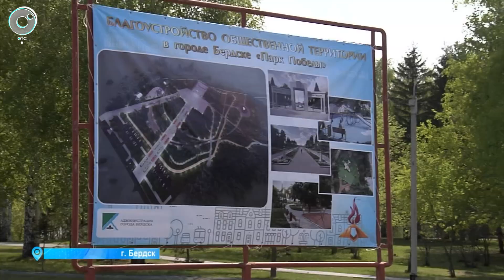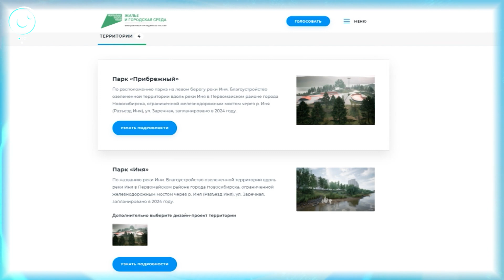Объекты благоустройства выбирают жители Новосибирской области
До конца всероссийского голосования осталось чуть меньше недели. В нём может принять участие любой гражданин старше 14 лет, авторизовавшись через сайт Госуслуг. В Новосибирской области  участвуют 16 общественных пространств в 10 городах. Какие объекты  хотят улучшить в Бердске? Подробности на Телеканале ОТС.